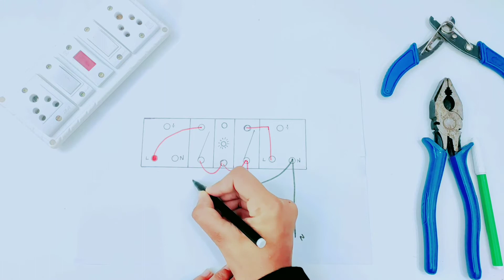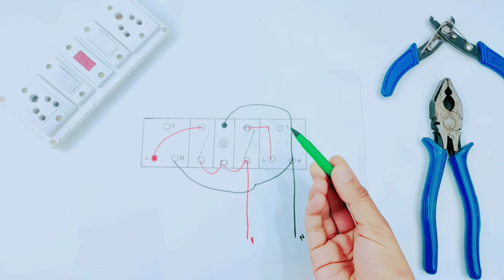2switch 2socket connection diagram in hindi | electric switch board connection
Electric switch board connection kaise kare | two switch two socket connection in hindi

Friends is video me aap electric switch board connection karna sikhenge

Queries solved
2switch 2socket connection wiring in hindi
Two switch two socket connection kaise kare
Two switch two socket one indicator connection

1. Plier
2. Cutter Pliers
3. Wire Striper
4. Screw Driver
5. Tester

My YouTube Tool for Video
1. Mic
2. Tripod
3. Mobile Holder